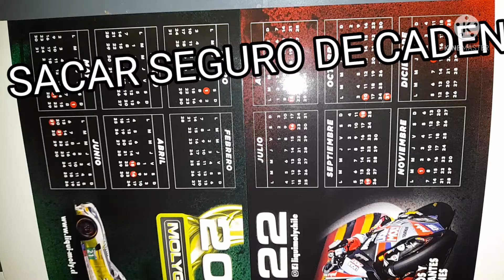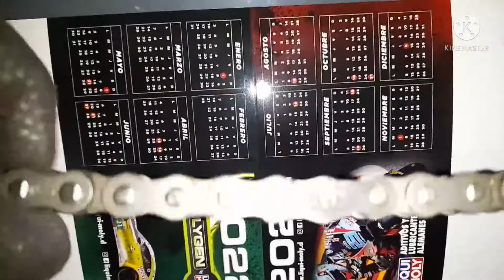¿COMO SACAR Y PONER EL SEGURO en la CADENA DE TRANSMISIÓN DE MOTO ?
poner el  seguro en la cadena de  moto